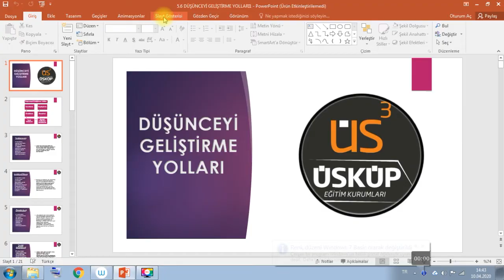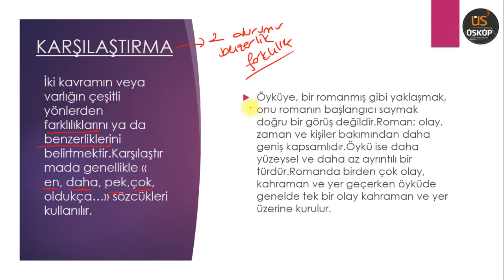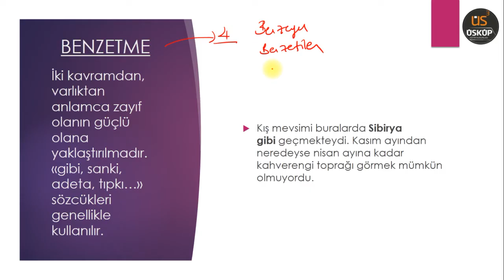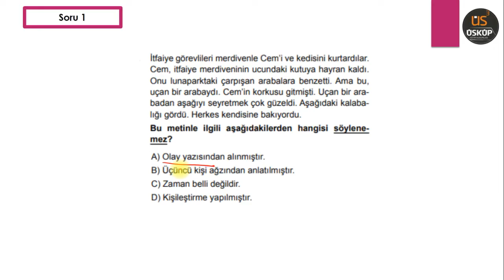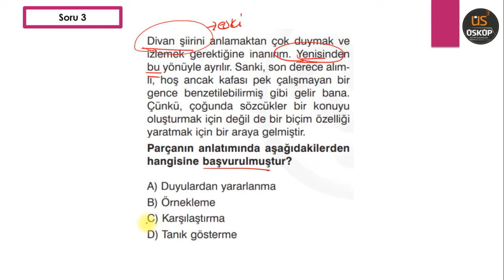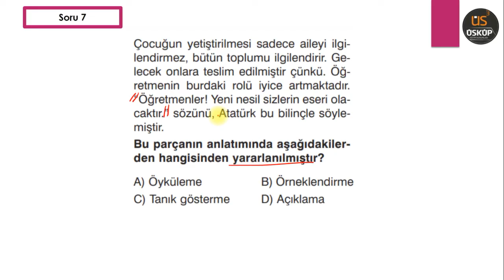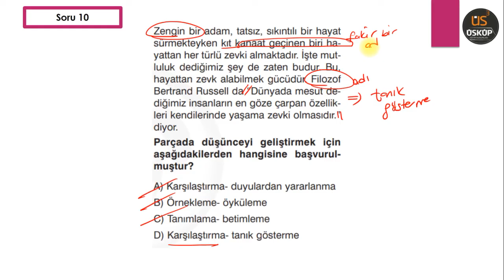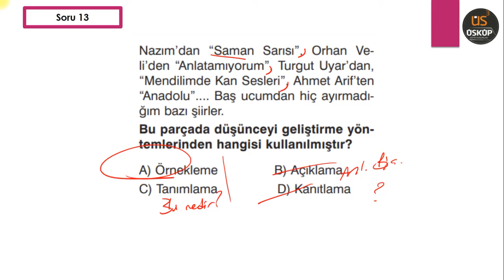5. Sınıf Türkçe - Düşünceyi Geliştirme Yolları